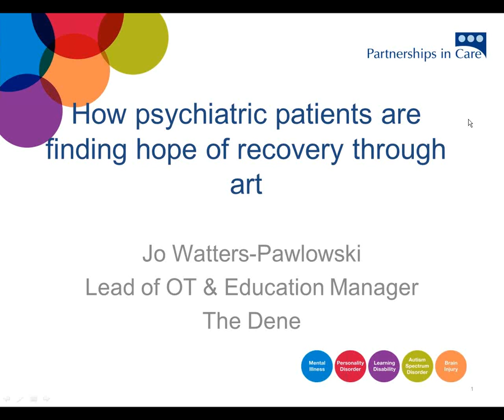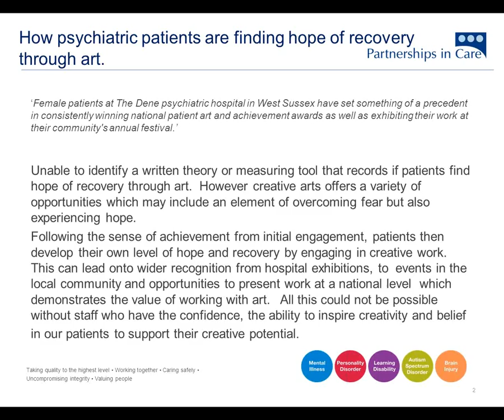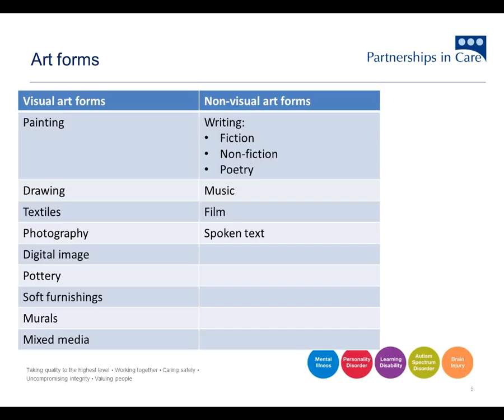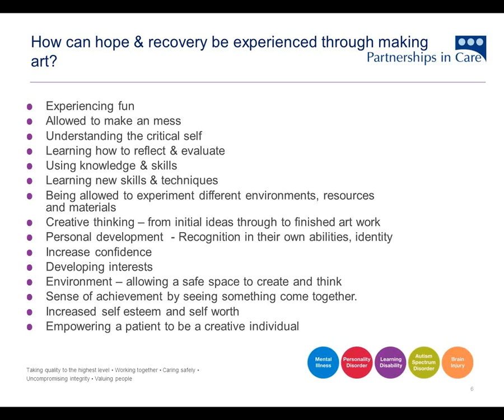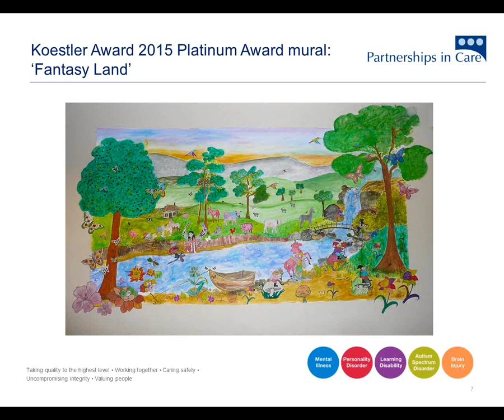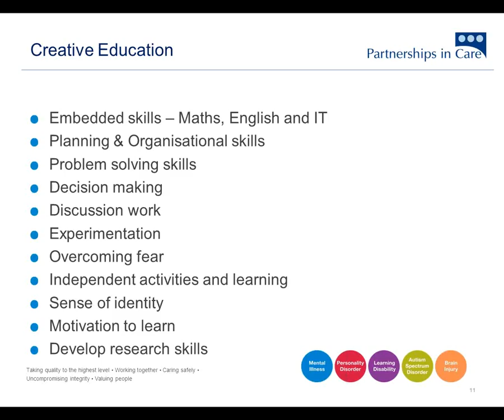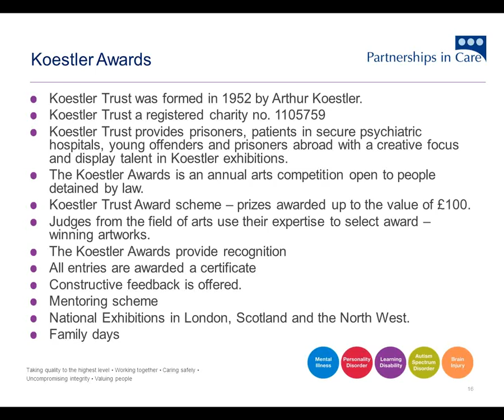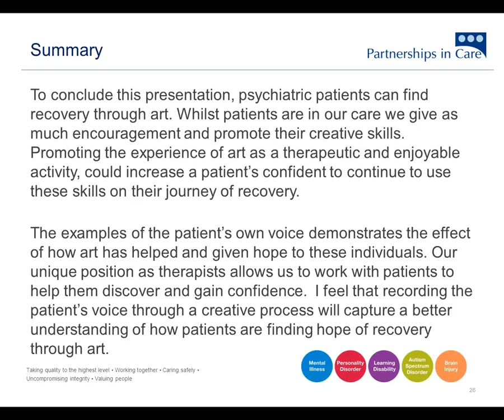Psychiatric patients find self-expression in Art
Many people who experience mental illness report they have found Art, as well as work activity, promotes recovery and wellness as well as helping sustain them in recovery. In this interesting Webinar, Jo Watters-Pawlowski, Education Lead, Real Work Opportunity Co-ordinator and Artist in her own right, gives some guidance on how to make use of art in daily activity for patients and patient groups. This is of interest to funders, healthcare assistants, occupational therapists and nurses who work with psychiatric patients.